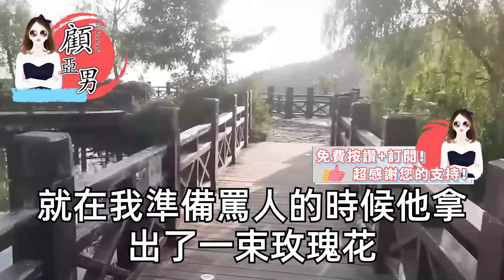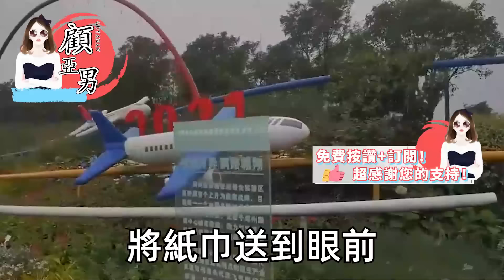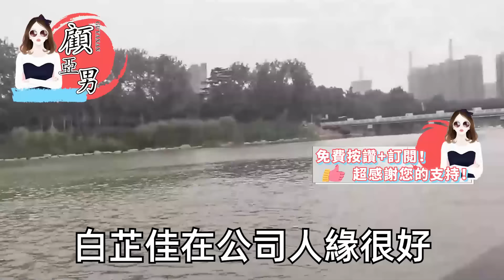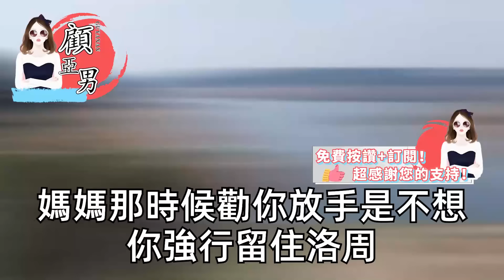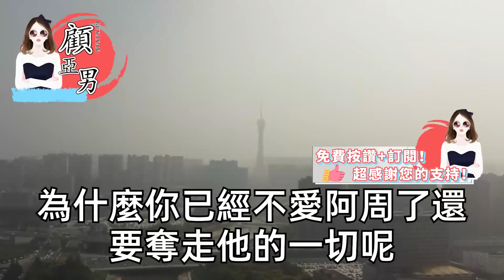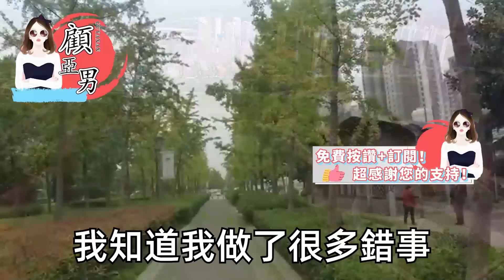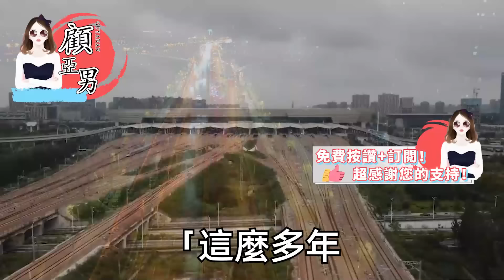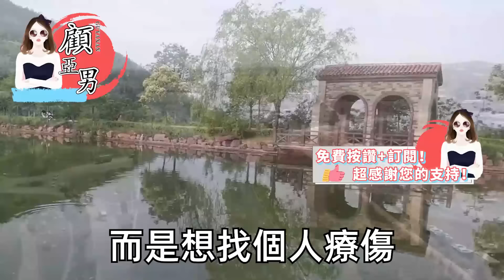植物人五年醒來那天，他帶著一個女人到我面前認錯，他說雖然我救了他一命，但五年我像個死人 賠錢吧，話冷心更是想死了一樣，這樣做 所有人拍手叫好【顧亞男】【高光女主】【爽文】【情感】